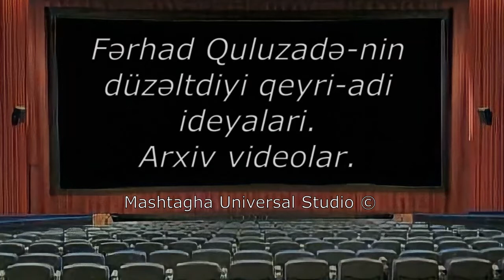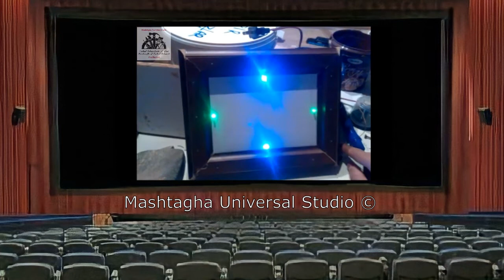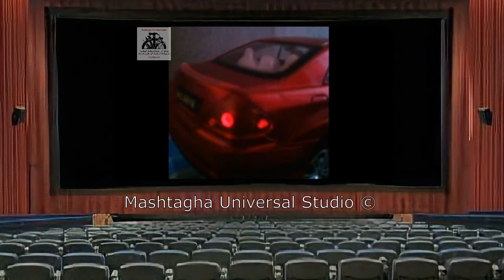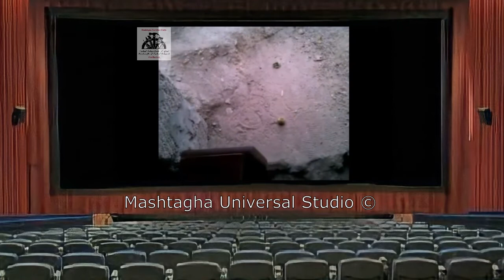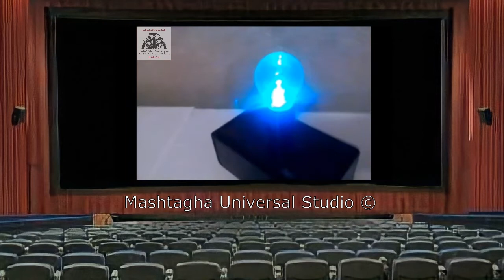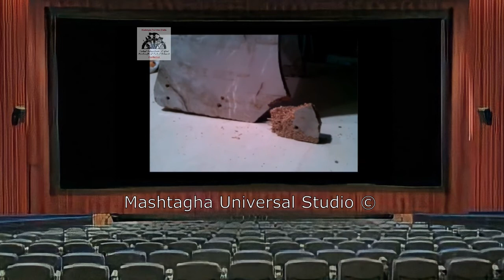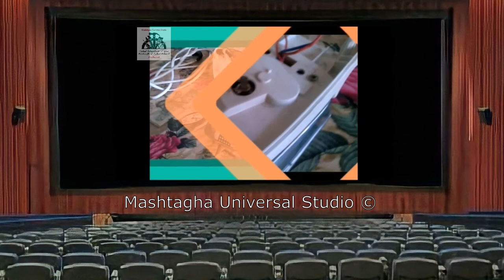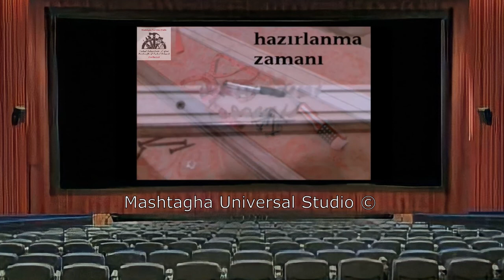Farhad Quluzad-nin Duzeltdiyi qeyri-adi ideyalari Arxiv Videolar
Fərhad Quluzadə nin Düzəltdiyi qeyri-adi ideyalari

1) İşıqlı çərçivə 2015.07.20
2) İşıq əlavə etdiyim oyuncaq maşın Mercedes Benz  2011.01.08
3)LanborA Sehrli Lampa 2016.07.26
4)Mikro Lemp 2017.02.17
5) Fırlanan sadə İşıqlar 2017
6) Sınmış ev əşyalarının təmiri 1 . 2016.
7) Sınmış ev əşyalarının təmiri 2 . 2016.
8) Sınmış ev əşyalarının təmiri 3 . 2016.

Janr : Əl işləri (Handicrafts)

İdeya və Ssenari
Videonu hazırlayan :
Fərhad Quluzadə.

Köməklik göstərən:
C.Quliyeva.

XAHİŞ OLUNUR Kİ, VİDEOLARI BƏYƏNMƏYİ, ŞƏRH YAZMAĞI, ƏN BAŞLICASI DA KANALMIZA ABUNƏ OLMAĞI UNUTMASANIZ BİZİ ŞAD EDƏRSİNİZ .ƏZİZ İZLƏYİCİLƏRMİZ.

Hörmətlə:
Mashtagha Universal Studio 2021©